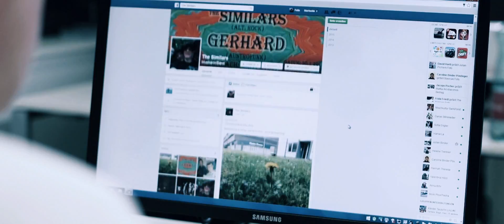The Similars - Transgenderblume (official video)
Regie, Buch, Produktion & Kamera - James Quinn

Cast:
Ralph Saml – Antagonist
Felix Thewanger – Transgenderblume
Yuri Binder & Vinzenz Landl - Homosexuelles Paar
Frodo – Typ am Telefon

Carol Lieb – Boom Operateur

Assistenz:
Felix Thewanger, Yuri Binder, Vinzenz Landl, Frodo

Special Thanks:
Christian Schwingshandl
Ralph Saml
Carol Lieb

Song von The Similars